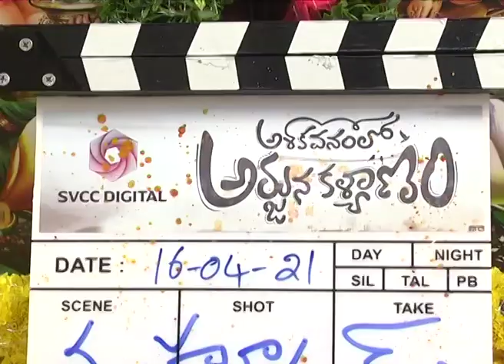Mass Ka Dass Movie Opening II FILMY STARS II